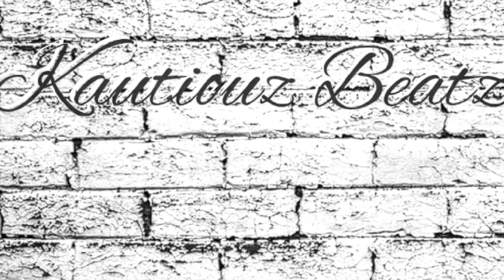[free] type beat "YEAH WHAT"original trap type beat free rap beats instrumental beats type beat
2021,2022 type beat,type beat 2021,2022 beat free, rylo rodriguez type beat
lil mosey type beatoriginal type beats and tutorials.
beats made on native instruments MK3
hip hop
r&b